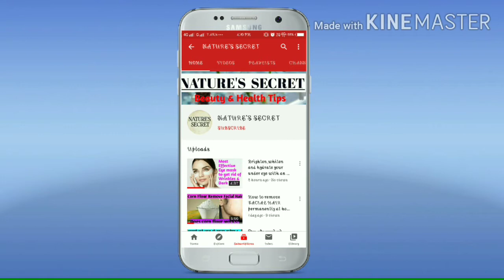Homemade facepack for Oily Skin Natural Ingredients|get glowing skin naturally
hello friends
 welcome to nature's secret
 in today's video and going to show you how to make a face pack for oily skin

how to get glowing skin naturally using this face pack

 ingredients are
multani mitti
aloevera gel
gulab jal

Self care with meenakshi

 face pack gives you growing

This video is only for General information purpose and based on our own Experience.Any information provided in this video should not be considered as substitute for prescription suggested by a local beauty and health professional.

Viewer are subjected to use these information on their own risk.this channel does not take any resposibility for any harm or any health or skin problems caused due to the use of our content or any reiated to this video.